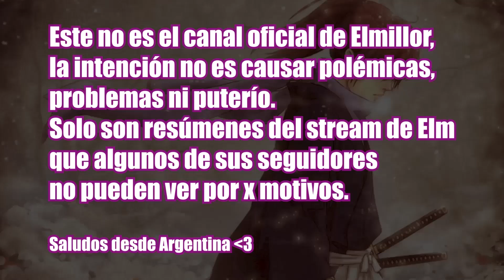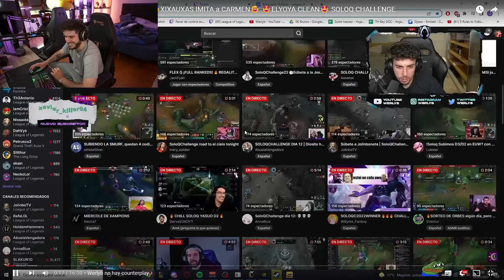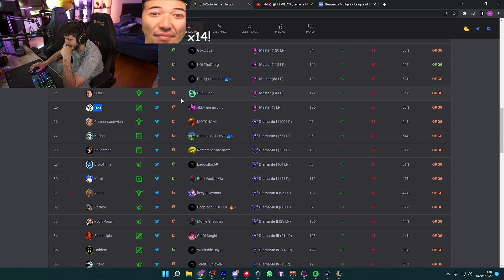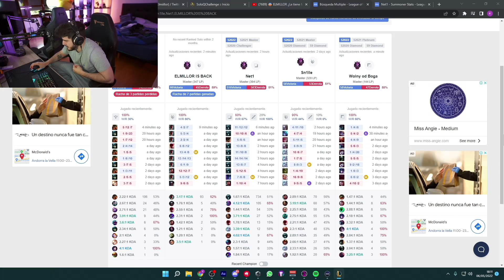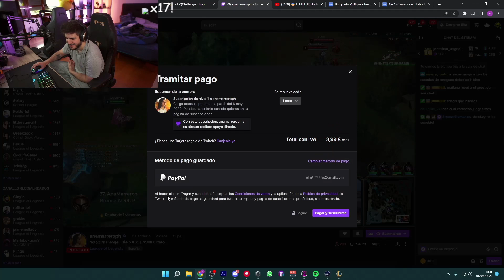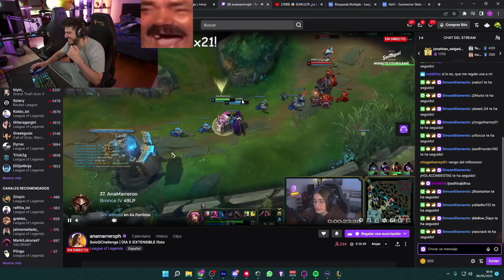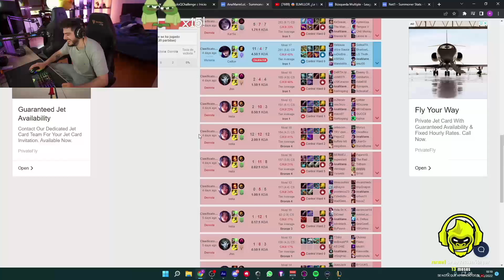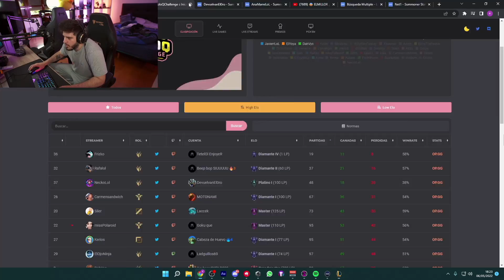AnaMarreroo se gana el Respeto de Elmillor. Diferencia entre JavierLol y Flakked